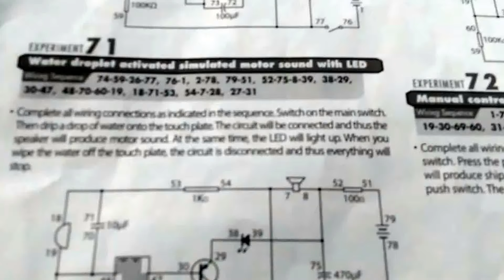Water Droplet Activated Simulated Motor Sound with LED | Experiment 71